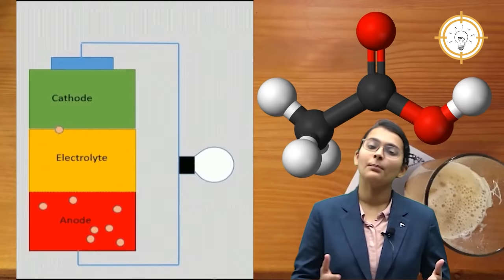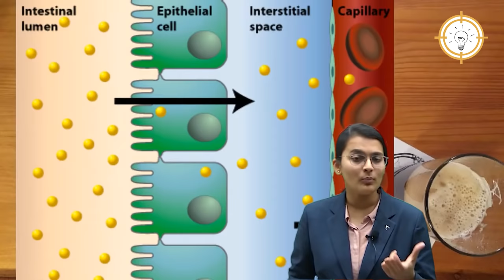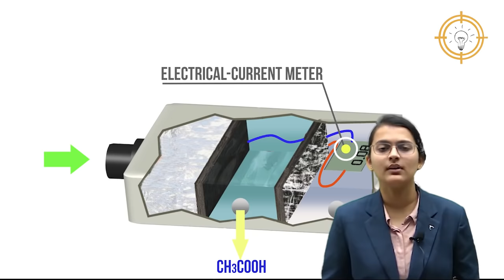How BREATHALYZERS Work? l Drink & Drive? l Charu Madam l Concept-1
A breathalyzer or breathalyser is a device for estimating blood alcohol content, or to detect viruses or diseases from a breath sample.

The name is a genericized trademark of the Breathalyzer brand name of instruments developed by inventor Robert Frank Borkenstein in the 1950s.

A breath analyser is a device used by the police to detect cases of drunken driving. When a person blows into this device, it detects the presence of alcohol in their breath. If the level of alcohol is above the permissible level, the driver can be fined by the police.

1. Biomentors online - For NEET aspirants
2. Next medico - For MBBS undergoing students
3. McMedico - For educators
4. Doctor Probe - For online medical consultation